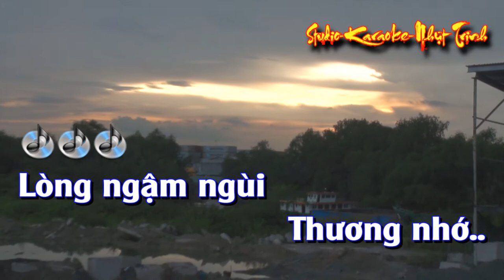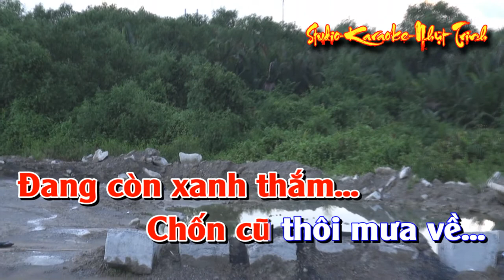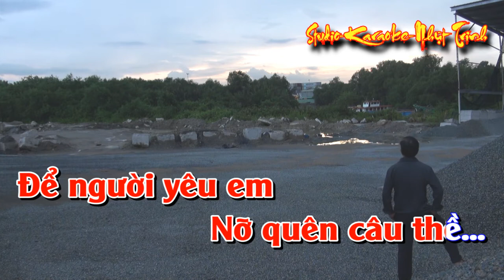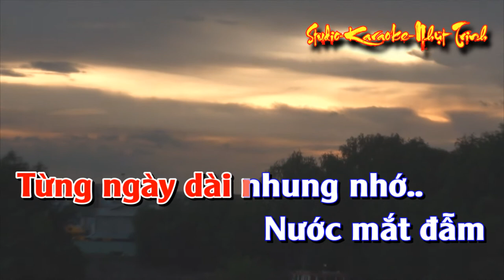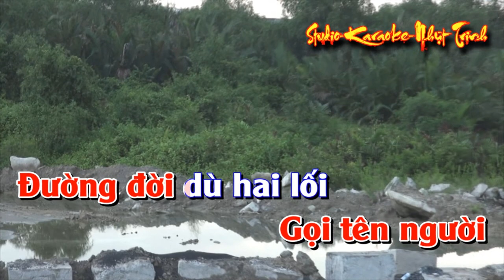Tiễn Anh Trong Mưa TONE NỮ KARAOKE